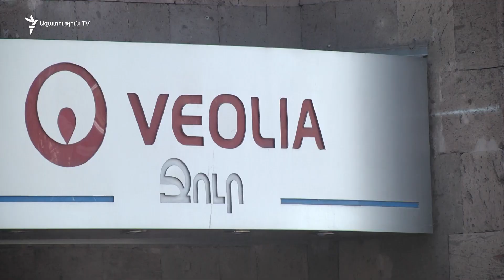Չնայած Փաշինյանի խոստմանը ջուրը թանկանում է. քաղաքացիները դժգոհ են` «կյանքը միայն վատանում է»